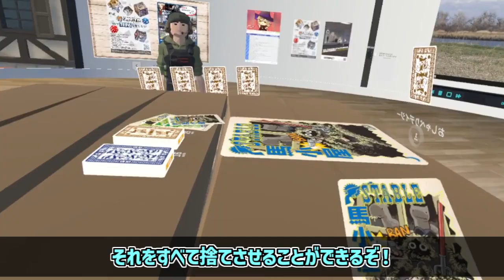【VRChatで遊べるボードゲーム】弱点を晒して敵を銃撃するガンマンボドゲが楽しすぎた！【GUN-FI 迷宮牧場の決闘】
GUN-FI 迷宮牧場の決闘